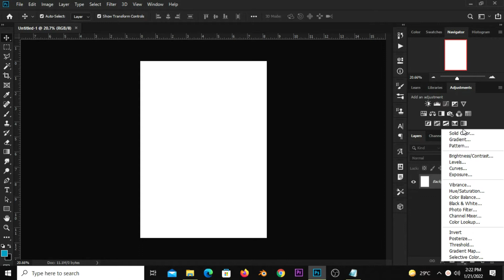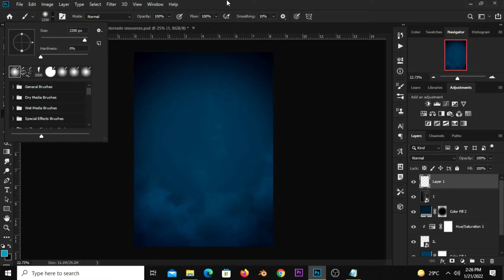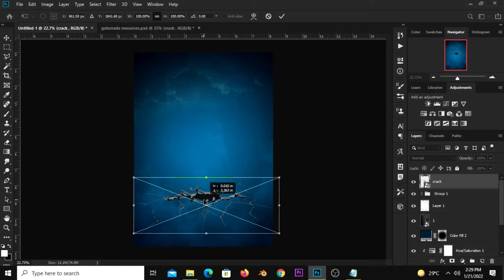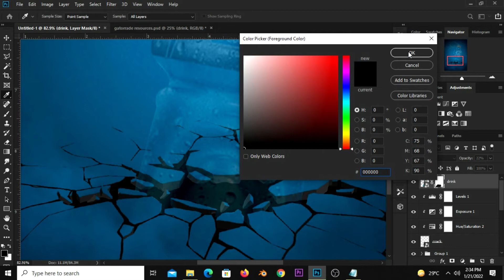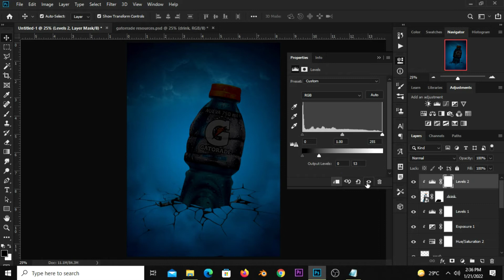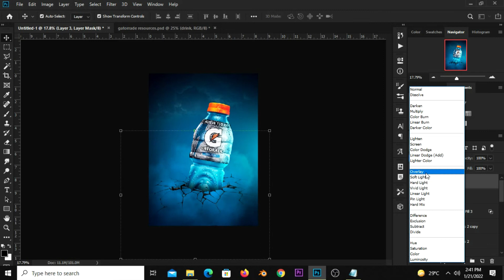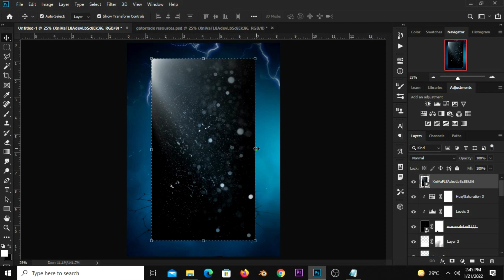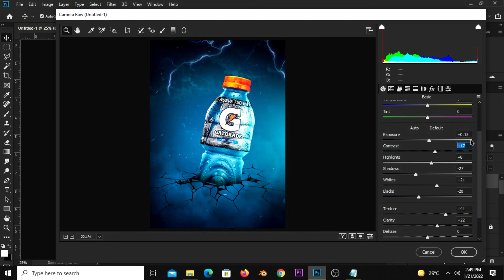Energy Drink Poster Design | Gatorade | Photoshop Tutorials.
In this Photoshop Tutorial, I am going to show you how  to an Energy Drink Poster Design.

Hexacodes:
034462
02293b
0099ba

Stay Blessed